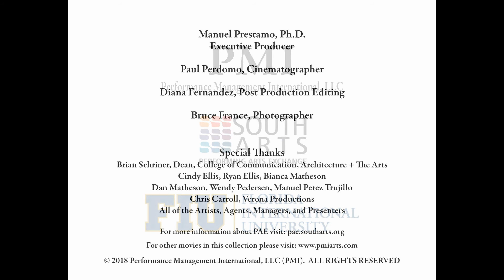Don Souder: Lansdale Community Concerts - Presenter Profile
The Presenter Profile provides insight about the intricate, diverse, and multi-faceted work and lives of each presenter interviewed.  For a comprehensive view of this role we suggest you view all of the videos on this topic.  This video was produced, directed, and moderated by Dr. Manuel Prestamo from PMI: Performance Management International, in collaboration with PAE: Performing Arts Exchange and FIU: Florida International University.